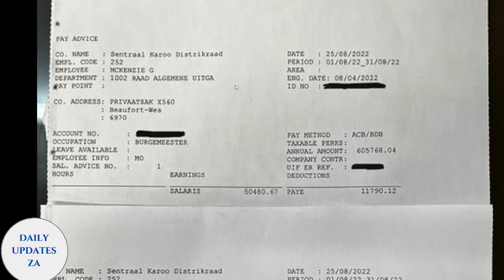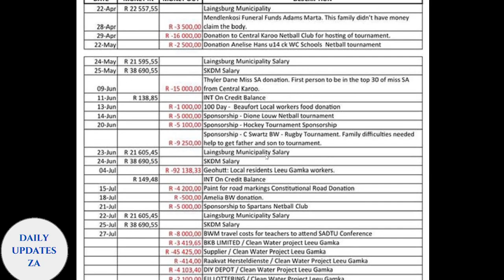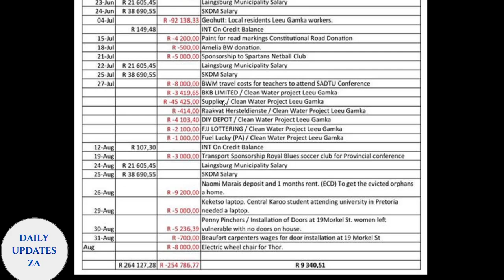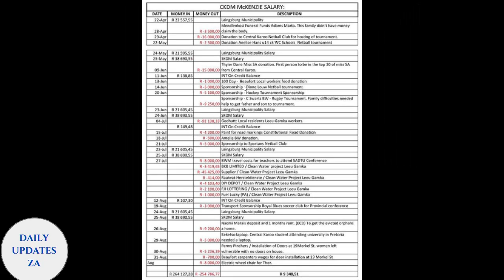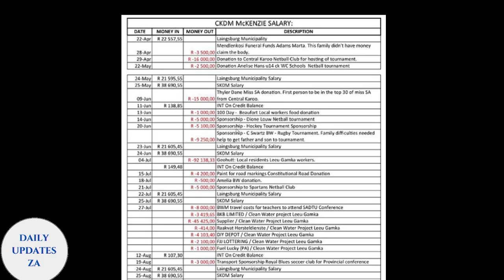Gayton Mckenzie reveal his Payslip.